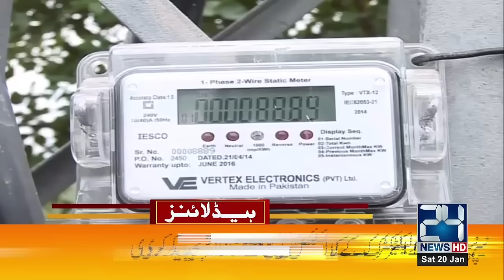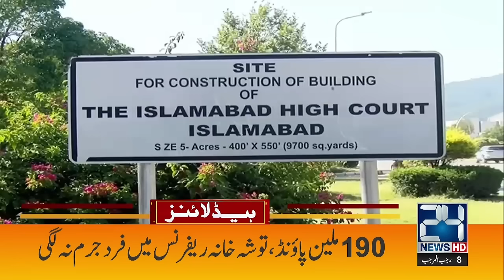Pakistan Warns Iran again | 12am News Headlines | 20 Jan 2024 | 24 News HD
24 News HD Is One Of The Leading News Channels Of Pakistan Bringing You The Latest Current Affairs From Pakistan And Around The World.  Live National Assembly ,Senate Session And Current Affairs.